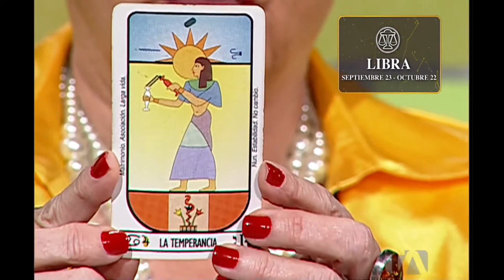Libra 03 de mayo Tarot Egipcio Ángeles&AstrosEnTA LUN-VIE 11:00AM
Libra 03 de mayo Tarot Egipcio Ángeles&AstrosEnTA LUN-VIE 11:00AM Míralo